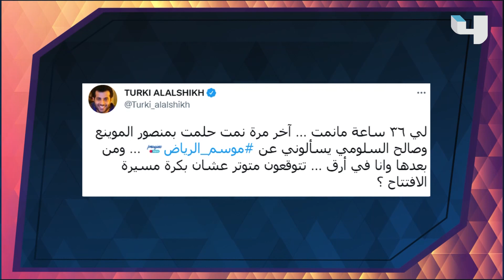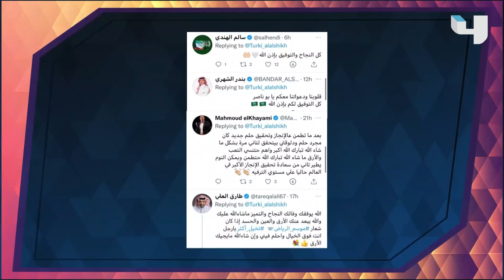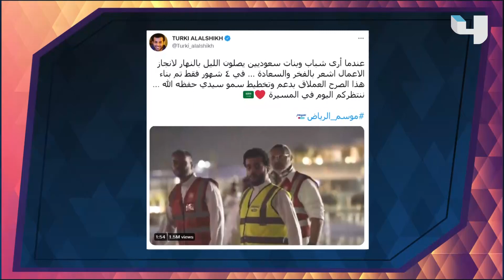موسم الرياض ينطلق رسميًا بافتتاح عالمي